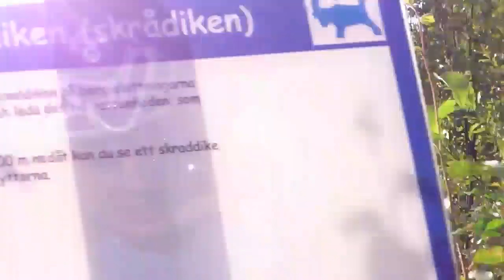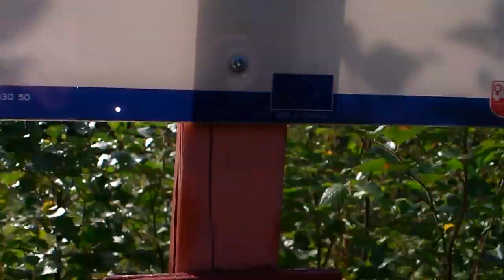Öijers Videoblogg #1 2011-08-05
VÄRLDSPREMIÄR för videobloggning på min blogg Filmat i HD med min Sony Ericsson Neo